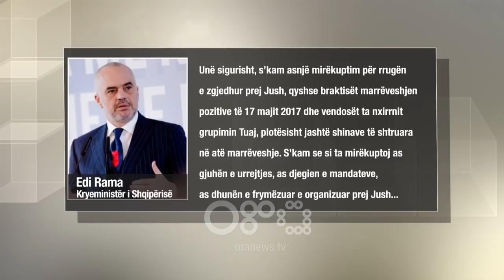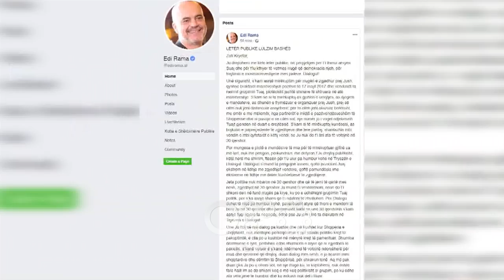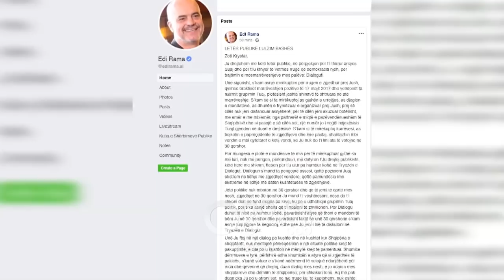RTV Ora - Rama tërhiqet nga 30 qershori? Fton Lulzim Bashën në dialog pa kushte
Kryeministri Edi Rama ka hedhur hapin e parë për zgjidhjen e krizës politike.

Në një letër publike drejtuar kreut të opozitës Lulzim Basha ai e fton këtë të fundit në dialog pa kushte.

Rama shkruan se nga ana e tij 30 qershori si një datë zgjdhjesh është e panegociueshme nga ana e tij, ndërsa për kreun demokrat e la të lirë hapësirën për të diskutuar në tryezën e dialogut.

“Por Dialogu duhet të nisë pa humbur kohë, pavarësisht atyre që thoni e mendoni të bëni Ju në 30 qershor dhe pavarësisht faktit se unë 30 qershorin s’kam asnjë fuqi ligjore ta negocioj, edhe pse Ju jeni i lirë ta diskutoni në Tryezën e Dialogut.”